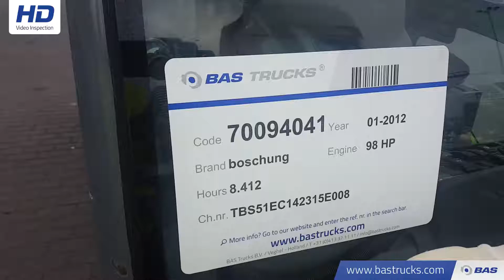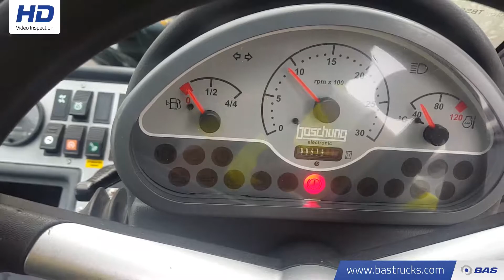70094041 boschung OLYMPIC L3 GO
boschung  OLYMPIC L3 GO